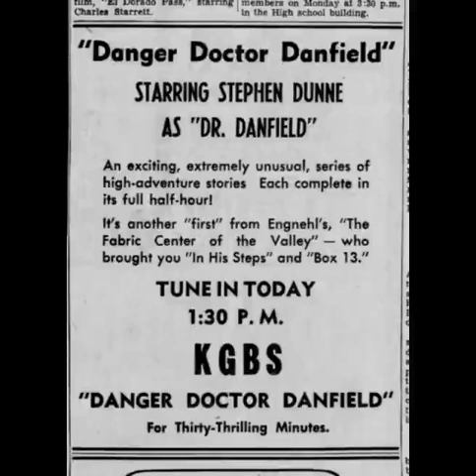Danger, Doctor Danfield 47-01-12 ep22 Death Tunes in at 790 Kilocycles